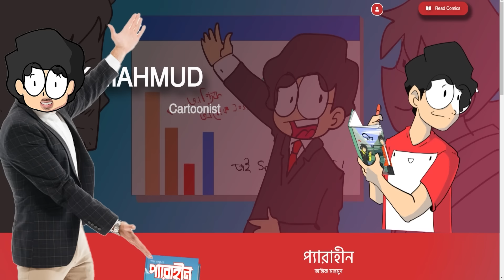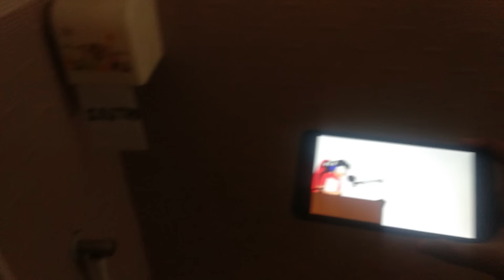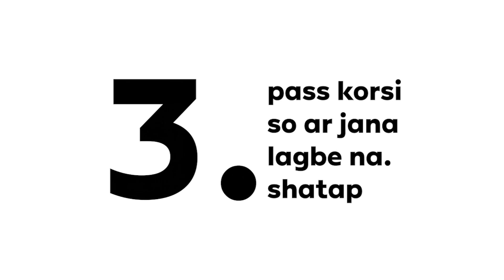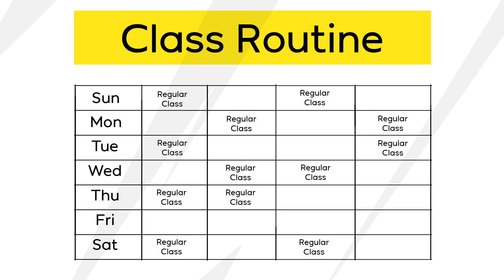What I "Actually" learnt from my University? [SUB added]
100th animation video!!!
Do we really learn anything in our university? If we do then what? Let’s talk about it.

👉New Comics Every month!
👉Free online comics and more!

If you want to learn how I make my video, I made a course just for you! Click here-

Thanks! This will help my channel a lot. Keep Supporting.

Amake Gift dao please! - Flat b1, House 358-360, Road 5, Avenue - 4, Mirpur DOHS, Dhaka

Credits:
Story and Animation: Antik Mahmud
Vocal: Antik Mahmud, Mayeesha Mahzabin (JAPAN)
Lipsync: Mridul Animation
Color and Background: Shams Nobee, Mridul
Edit: TrewTen
Thumbnail: Antik Mahmud
Subtitle: Shanzin Sharita

Hidden letter:

Ok 1st thing 1st, Thank you Samima Sraboni! Ami actually mon theke boltesi. Ei meye amar channel ke actually jei poriman boost korse onno ra (even ayman bhai o shurur dike) keu oto korte parenai. Onekei jiggesh korse ami samima ke niye jealous kina. No . jokhon both side benefit hocche ami keno jealous hobo? Ar animation kora pera ase...ei pera newar por trust me kono animator er e genjam korar time nai. With that being said-

Well well well, how you doin?

Dont ask me. Amar obostha ektu onnorokom. Ektu interesting. Ei koydin life e bohu ups and downs ashche. Amio jani apnarao janen. Kintu eikhan theke amar kisu learning lesson ache jegula ami share korte chai.

Sometimes you need someone jaara apnake judge korbena...just shunbe.. Etao jemon true ; temni etao true je sometime emon manush o dorkar jara apnar life condition niye apnake ghatabei na. Oder shathe apni kotha bolle apnara bhulei jaben apnader life e kono struggle chilo. Apni hoytoba pa venge felsen, tara apnake jiggesh korbe apnar kosha paykhanar khobor ki...you know what i mean right?

No? Ok

Amar life e emon manush ache and i am lucky for that. Amar discord server. I love that place. Nusair Cold er moto kisu bekub thakleo era moner dik theke khub sweet. (They paid me to say this).

Discord server theke mone porlo, amader discord server e amra ekta halal genjam kortesi. Quiyum vs BOrolox genjam chai. Main Idea amar but they are executing it pretty well. Soon tara eke onner naame disstrack banabe. Keno Genjam kortesen? Trust me uddessho onek mohot. I hope apnarao support korben.

Besh kichu notun project haate nisi. Ekta notun comics jeta manga dhache banacchi, notun original gaan, ar noman 3 to ashtesei. Jei website launch hocche oita niyeo kaj kortesi. Amar studior trade license manage kortesi. Ami jantam na kintu Antik Animated naam naki dewa jabena...eta kono kotha? Ami to dimui jemnei hok

So see? Nijeke naanan kaje busy rakhtesi. It’s helping. Feels good.

Life perahin